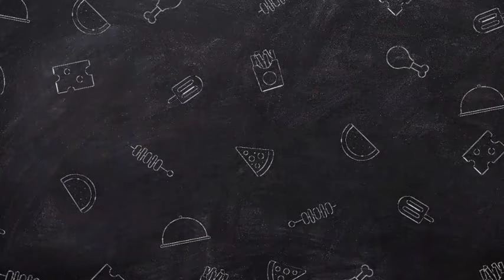Beyoncé in tears as Jay-Z surprise her with valentine gifts.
In a heartwarming display of love and affection, hip-hop icon Jay-Z has left his wife, global superstar Beyoncé, in tears after surprising her with a series of thoughtful Valentine's Day gifts.The emotional moment, captured on video and shared with fans around the world, offers a rare glimpse into the private world of one of music's most iconic couples.